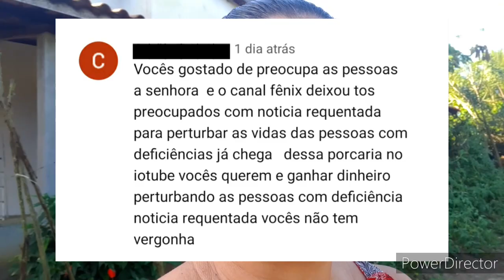COMUNICADO! Aos meus amigos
Olá pessoal tudo bem,  este é o sítio maravilhoso aqui é um pedaço do paraíso.